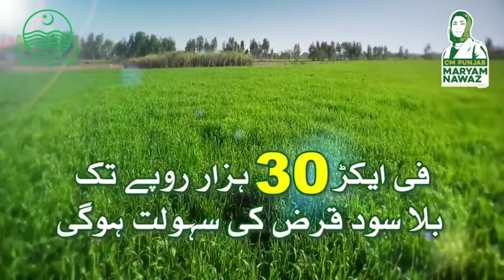وزير اعلی پنجاب مریم نواز شریف کے ویژن کے تحت پنجاب میں زرعی ترقی کے لیے تاریخ ساز کسان پیکج